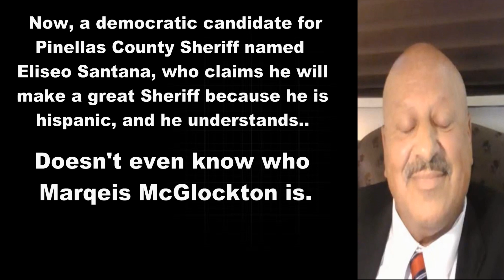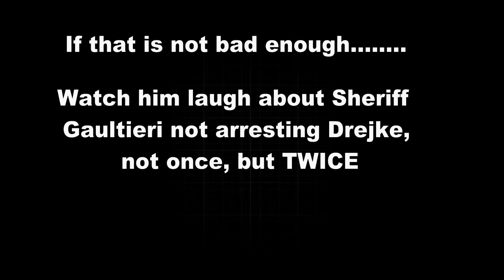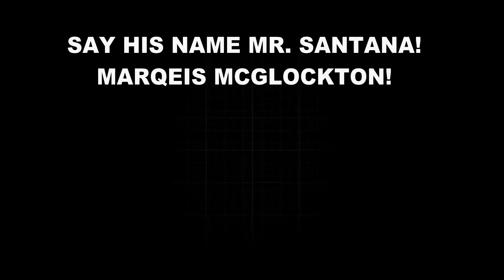Sheriff's Candidate Eliseo Santana doesn't even know about local McGlockton Stand Your Ground Case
Eliseo Santana decided to run for Pinellas County Sheriff 3 weeks ago. His campaign is primarily based on the fact that he is Hispanic, so he claims he understands the racist culture within the PCSO, even though he worked there for 31 years and never filed a single complaint. But NOW that he is retired and collecting that big PCSO pension, NOW he wants to "fix" it all and do something about the horrible problem he himself ignored for 31 years.  He just decided this 3 weeks ago.

In a recent interview for the 2020 campaign, he was asked about one of he biggest and most notorious cases here in Pinellas County, the murder of Black Marqeis McGlockton over a parking spot dispute by White Michael Drejke.  What brought this case Global attention is racist Sheriff Bob Gualtieri REFUSED to even arrest Drejke, because he claimed that the killer had done nothing wrong.  Drejke was later sentenced to 20 years in prison for the murder.

Yet, for some reason, this self proclaimed advocate for minorities who is going to "fix" the racism at the Sheriff's Office doesn't even remember the murder victim's name, even though the murder happened just a few blocks from where he lives.

Santana himself says that racism was an integral part of the Pinellas County Sheriff's office the entire 31 years he was there, and so was he.